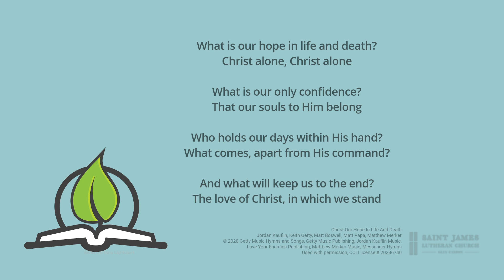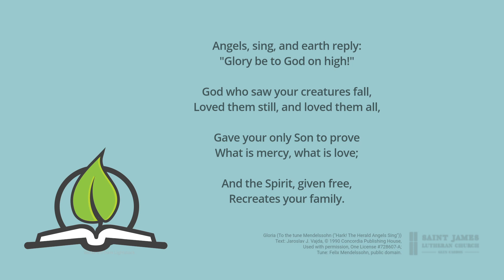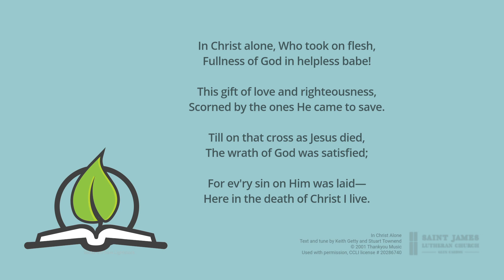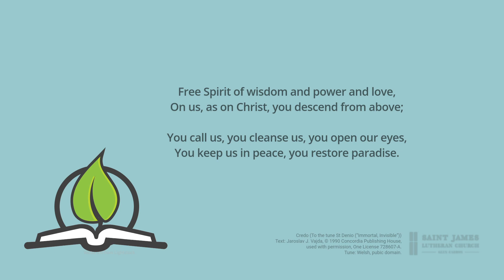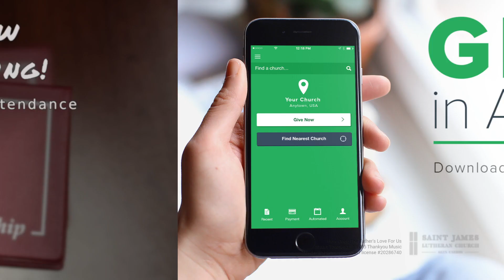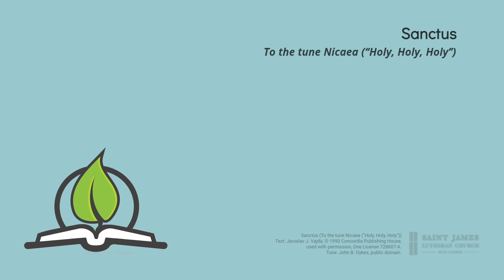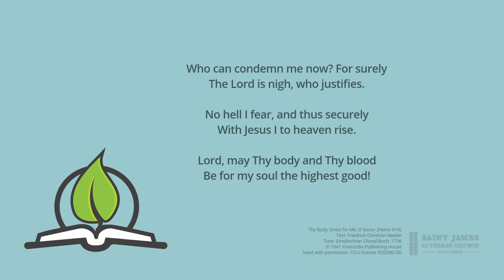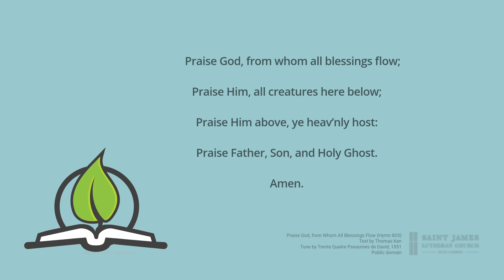The Meaning of Jesus' Death — Twenty-first Sunday after Pentecost: Oct 22 at 9 AM CDT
There have been three major interpretations of Jesus' death in the Bible - his death was substitutionary, his death defeated evil, and his death provides an example for how we are to serve others self-sacrificially. In this sermon Aaron explores the biblical foundation of all three and teaches what they mean for how we understand how God thinks of us and what his plans are for rescuing his creation.

Watch Twenty-first Sunday after Pentecost: The Meaning of Jesus' Death, Oct 22 at 9 AM CDT.

Psalm 40:1-3
Psalm 86
Zechariah 12:10—13:9; 14:6–9
2 Corinthians 2:14–16
Mark 10:35–45

Songs and Hymns:
    - Christ Our Hope In Life And Death: Jordan Kauflin, Keith Getty, Matt Boswell, Matt Papa, Matthew Merker; © 2020 Getty Music Hymns and Songs, Getty Music Publishing, Jordan Kauflin Music, Love Your Enemies Publishing, Matthew Merker Music, Messenger Hymns; Used with permission, CCLI license # 20286740.
    - Praise God, from Whom All Blessings Flow: Text by Thomas Ken; tune by Trente Quatre Pseaumes de David, 1551; text and tune are in public domain.